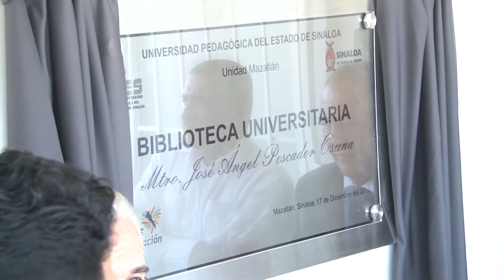Inauguran y develan placa conmemorativa en la Biblioteca de la UPES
La universidad Pedagogica de Estado de Sinaloa, llevó a cabo la Inauguración y develación de la placa conmemorativa de la Biblioteca Universitaria, la cual lleva el nombre del  Lic. José Angel Pescador Osuna.

Para el evento se contó con la presencia de Pescador Osuna ex Rector de la UPN y ex Secretario de Educación Pública Federal, así como del Rector de la Universidad Pedagógica del Estado de Sinaloa unidad Mazatlán Dr. Aniseto Cárdenas Galindo.

En el marco de esta actividad también se inauguró la ampliación del edificio B donde se ubican Coordinaciones y cuerpo directivo de la institución y un Acto académico para la entrega de 180 títulos y 8 cédulas profesionales de egresados en las licenciaturas de Educación Primaria, Licenciatura en Preescolar y Licenciatura en Intervención educativa.